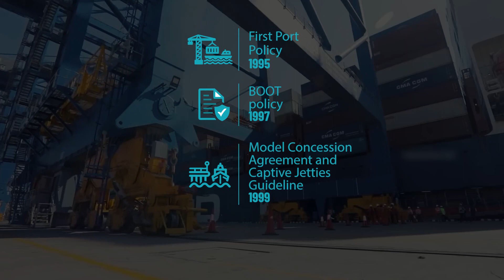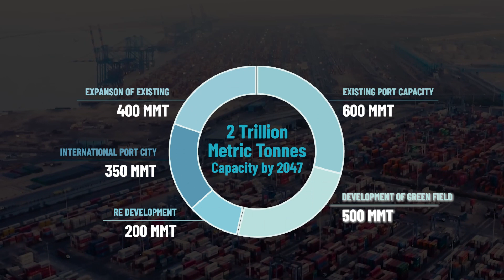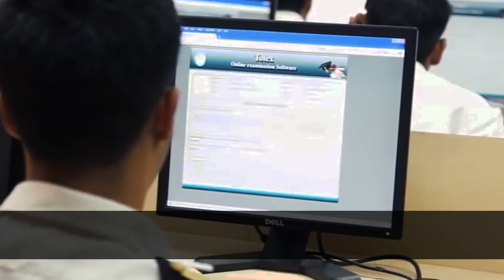VGGS Gujarat Port & Port City Film